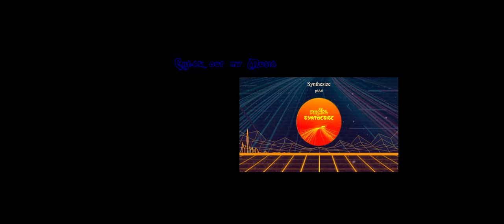Cubed Chaos Episode 10: Truebailey Visits the Box Theatre